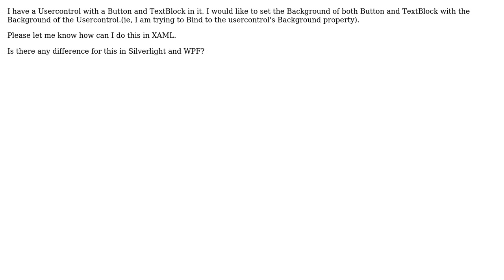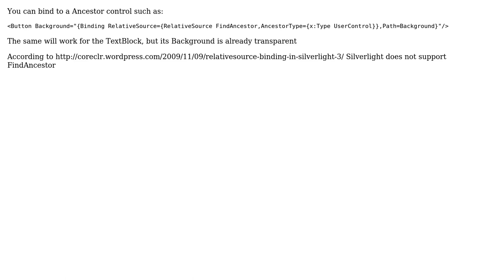Setting the UserControl property to child controls - WPF, Silverlight (2 Solutions!!)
Setting the UserControl property to child controls - WPF, Silverlight

With thanks & praise to God, and with thanks to the many people who have made this project possible! | Content (except music & images) licensed under CC BY-SA | Music | Images & others | With thanks to user Kelly user benPearce user 123Developer and the Stack Exchange Network Trademarks are property of their respective owners. You are responsible for your own actions.